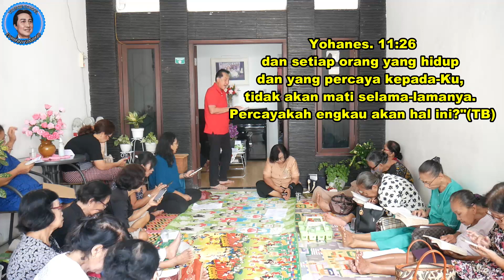TUHAN KOQ MATI DI KAYU SALIB - KTB LANSIA 3 APRIL 2024